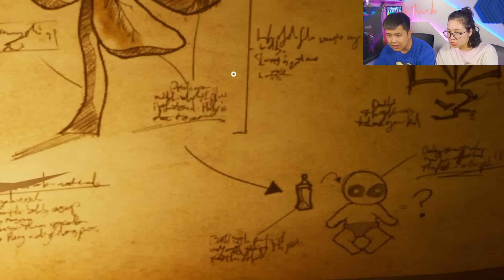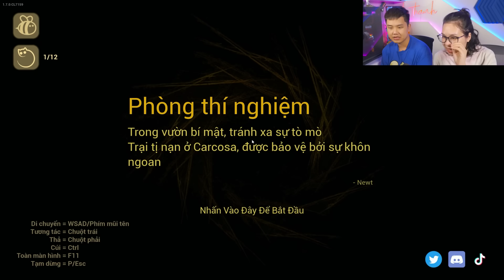Cập Nhật Mới The Baby in Yellow: Black Cat Có Gì Đáng Sợ ? Cùng bqThanh và Ốc Khám Phá Lúc 3h Sáng